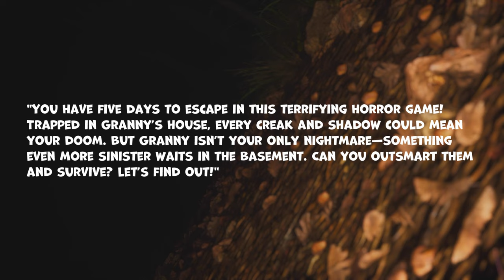GRANNY Locked Me In Her House… And She’s NOT ALONE!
You have five days to escape Granny’s house—but she’s NOT your only nightmare. Something terrifying lurks in the basement. Can you survive?